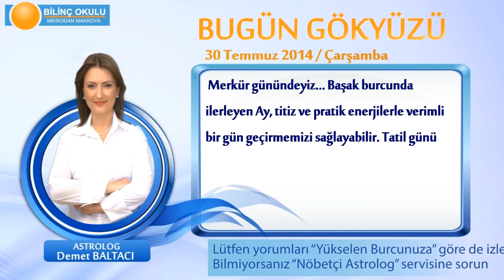ASLAN Burcu, GÜNLÜK Astroloji Yorumu,30 TEMMUZ 2014, Astrolog DEMET BALTACI Bilinç Okulu